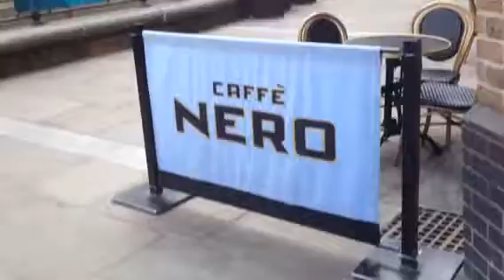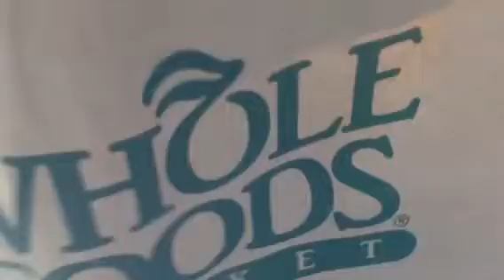3# gourmellow : A Londra per Fergus Henderson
▂ ▃ ▄ ▅ ▆ ▇ █ APRI CAGNACCIO █ ▇ ▆ ▅ ▄ ▃ ▂